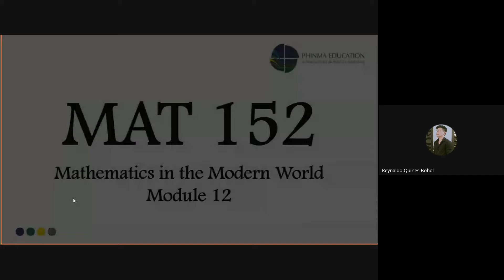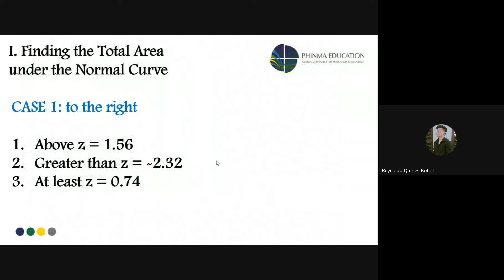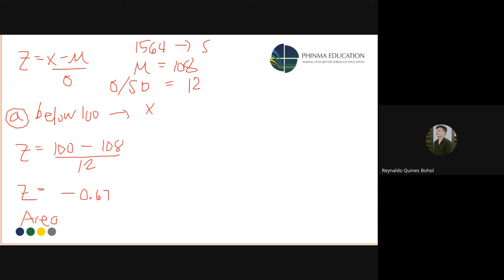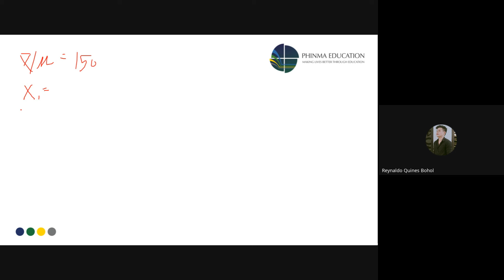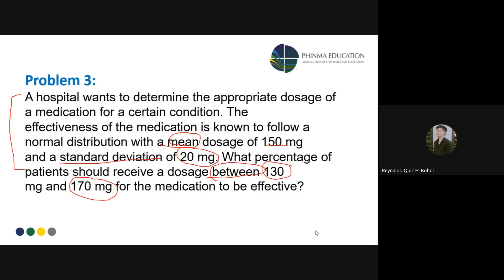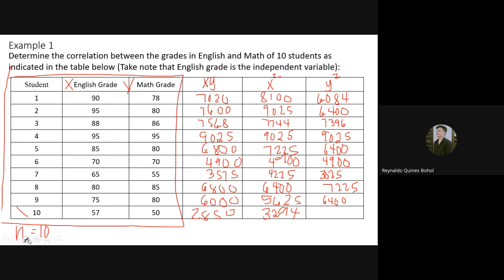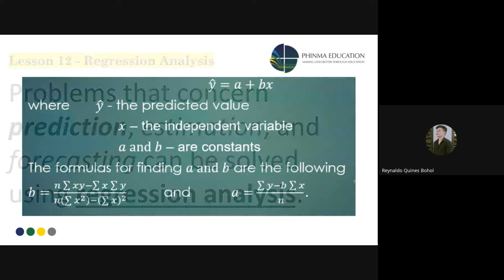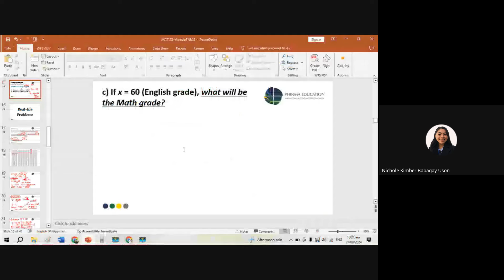MAT 152 Module 11 & 12